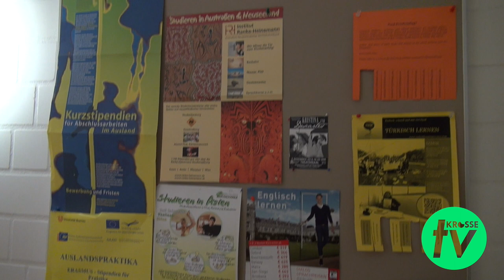Erasmus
Du bist Student an der Universität Bremen und willst ein Semester im Ausland verbringen? Frau Dr. Cordula Weißköppel, ERASMUS-Beauftragte des Fachbereichs 09, gibt euch die wichtigsten Informationen.